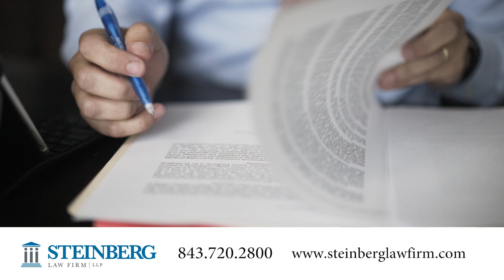Work Injury Client: Chris- Choosing Steinberg Law Firm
For more than 90 years, the Steinberg Law Firm has provided legal guidance to working men and women who are injured on the job in South Carolina. Our Charleston personal injury attorneys are devoted to prompt, courteous and highly professional service for clients with personal injury, car accident, medical malpractice, and other claims.

Our Charleston personal injury lawyers believe that legal representation can go a long way toward helping injured people. We fight for all the benefits our clients are entitled to receive, and we provide help after the case closes to guarantee that insurance companies and others do as directed by the courts.

Our firm serves people whose lives have been disrupted by injury, negligence, or personal misfortune. We understand that on-the-job injuries can be complex, and we treat each one individually. There is no fee for an initial consultation. Our offices in Goose Creek, Summerville, and downtown Charleston, S.C. stand ready to assist you.